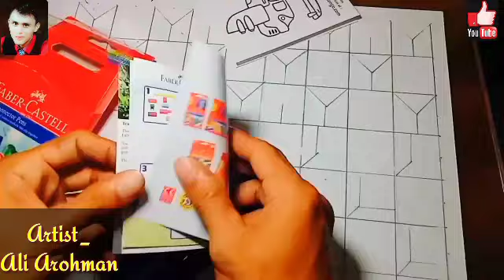Gambar ilusi 3d_dengan pensil dan spidol_mudah dan indah untuk pemula